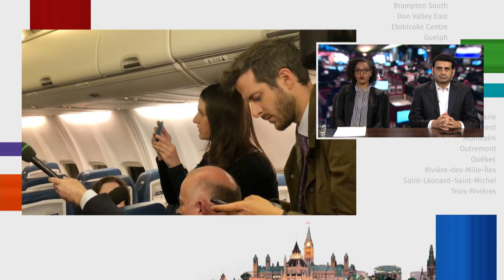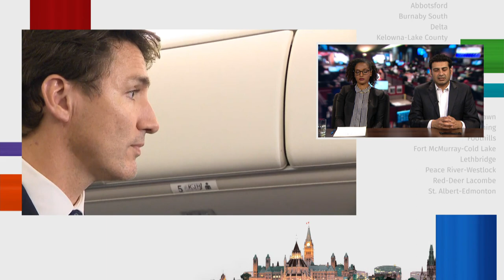How Trudeau's brownface and blackface photos impact each party's campaign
Liberal Leader Justin Trudeau has made international headlines for three separate instances in which he wore makeup to darken his skin, an act that he called racist. Political strategists Semhar Tekeste and Farouk Karim discuss the implications and impact on each party in the election campaign.